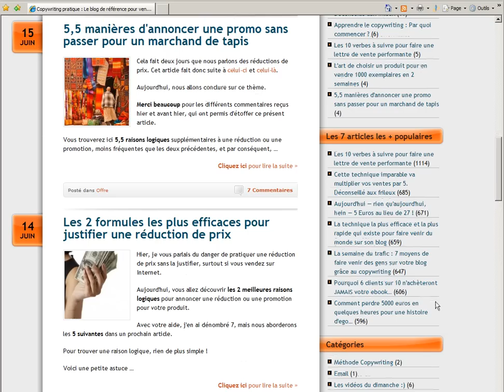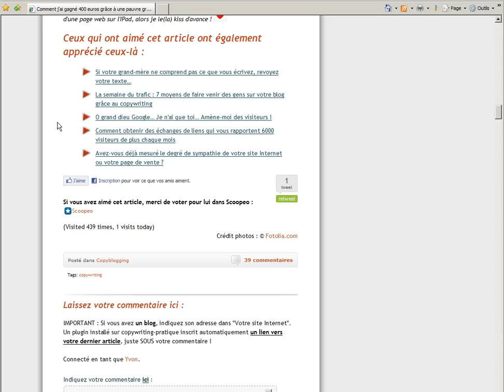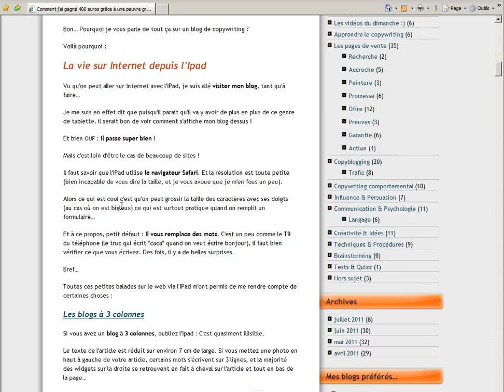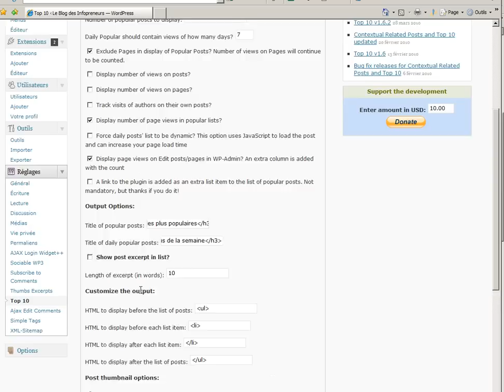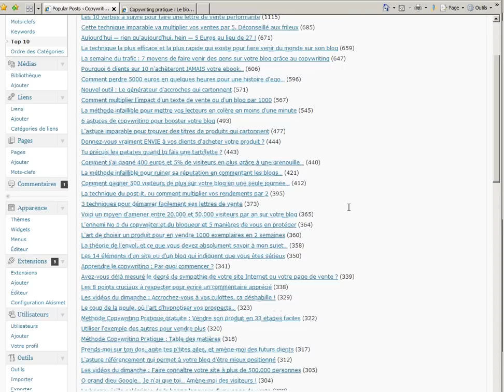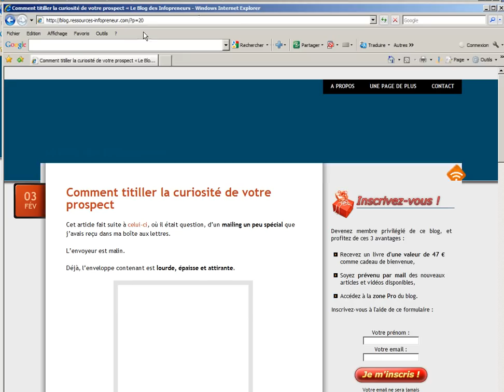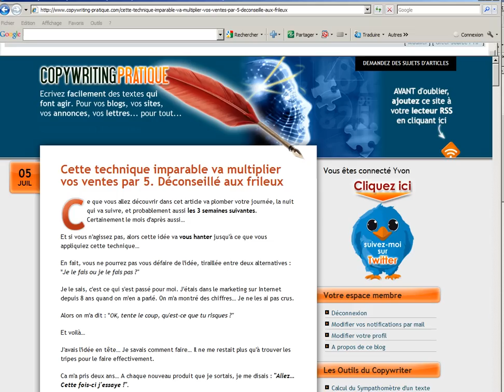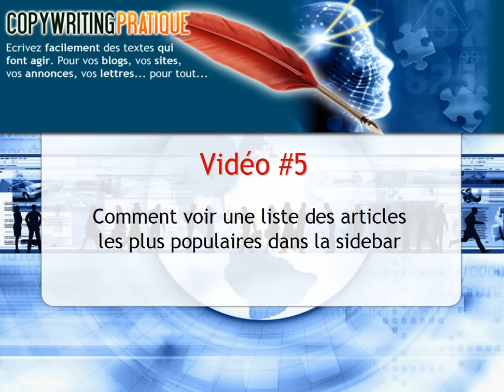Comment faire apparaître une liste d'articles populaires dans la sidebar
Ce plugin permet d'afficher les X articles les plus populaires de votre blog pour faire lire plus d'articles à vos visiteurs et ainsi les garder plus longtemps chez vous.